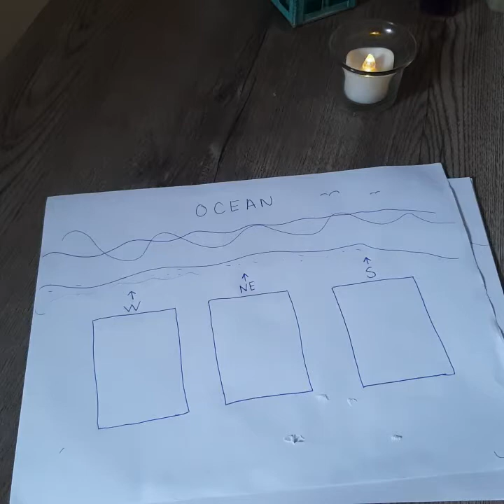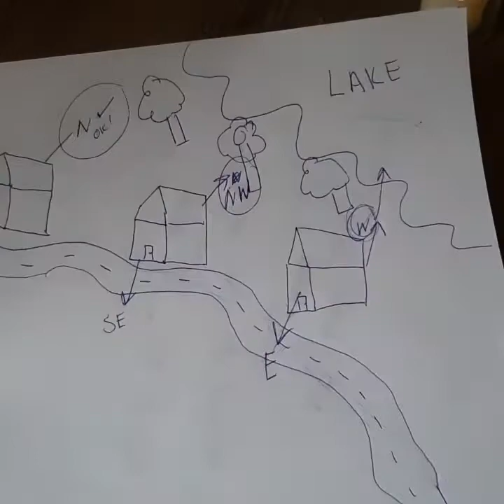☯️Large Bodies Of Water- Feng Shui